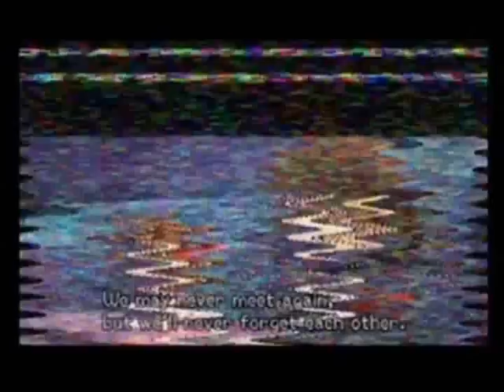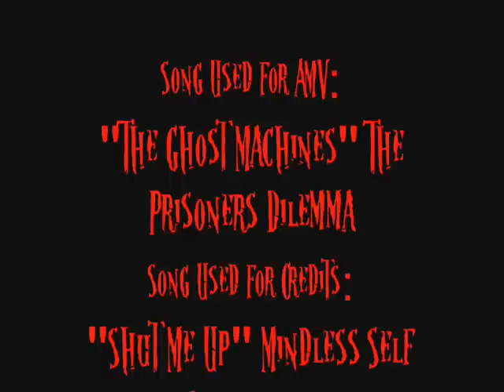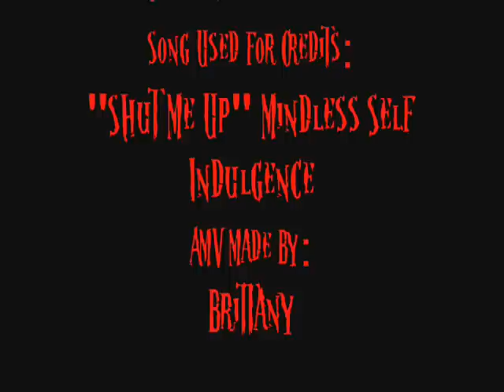The Ghost Machines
I dedicate this to a really GREAT band the prisoners dilemma!

Song: The Ghost Machines
Artist: The Prisoners Dilemma
Footage: Kingdom hearts and Kingdom hearts II